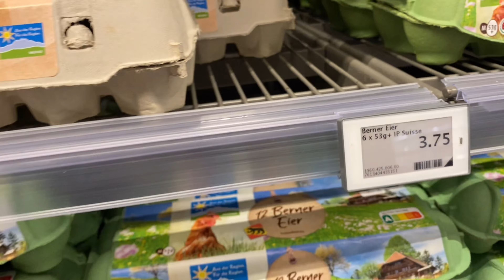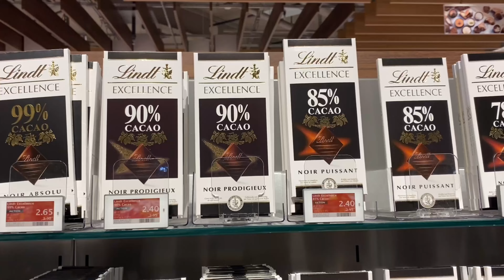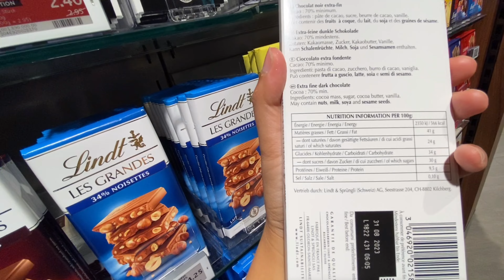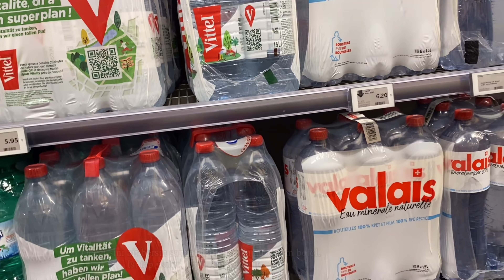First Time Shopping @ Migros Interlaken